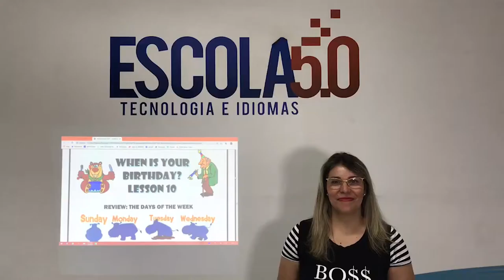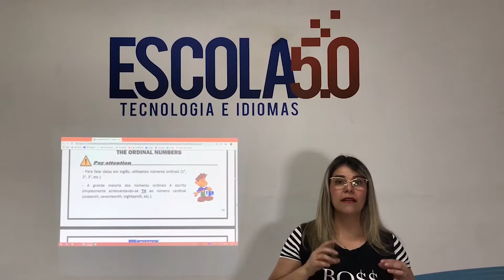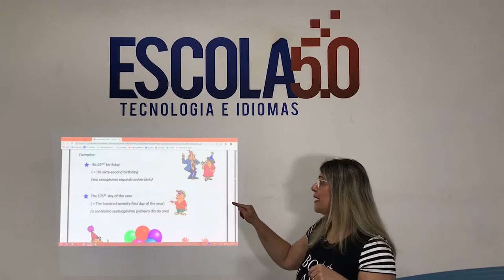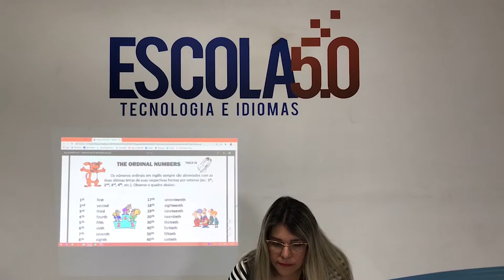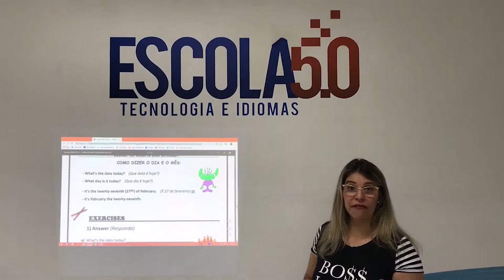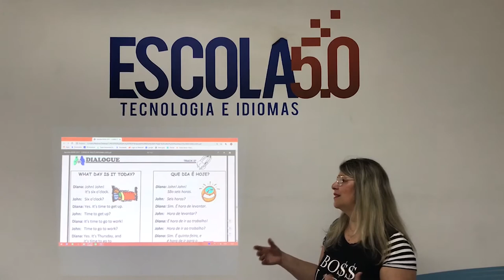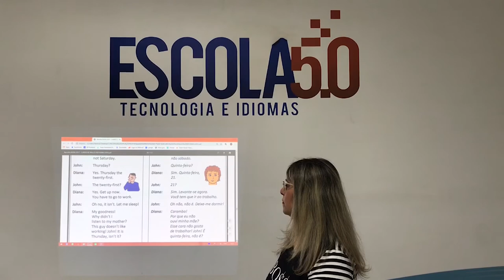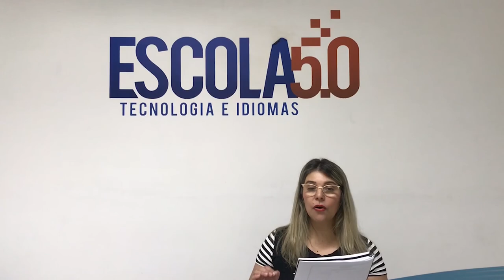Videoaula 10 do Curso de Inglês da Escola 5.0